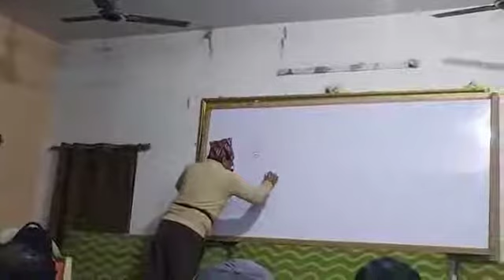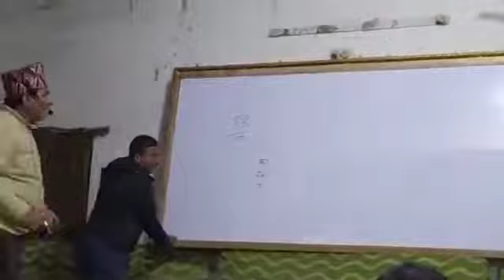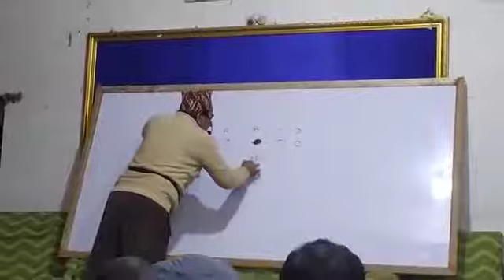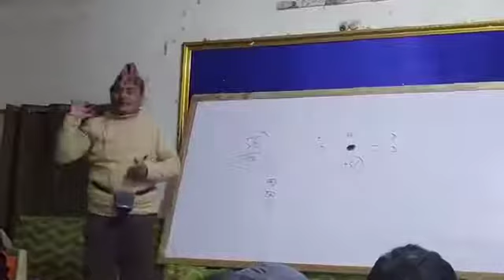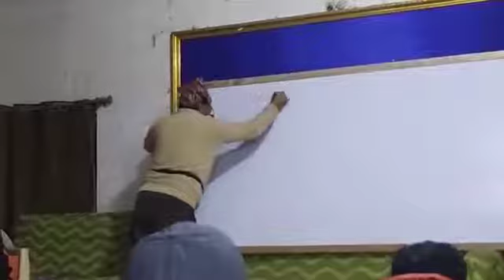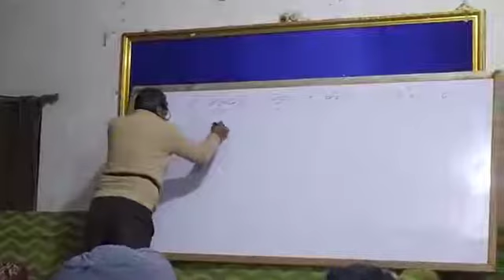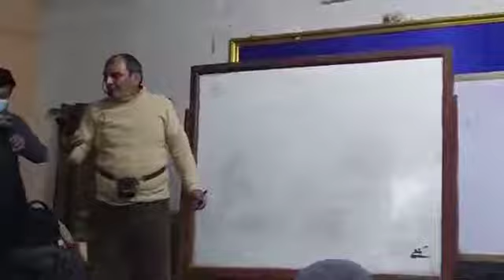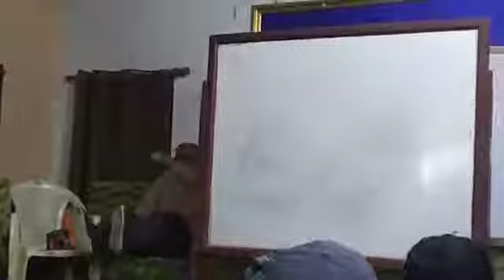पढ्ने तरिका सम्बन्धमा प्रशिक्षण दिनुहुँदै गोपिचन्द्र पौडेल सर | Loksewa Class | PSC Nepal | IQ GK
पढ्ने तरिका सम्बन्धमा प्रशिक्षण दिनुहुँदै गोपिचन्द्र पौडेल सर | Loksewa Class | PSC Nepal | IQq GK